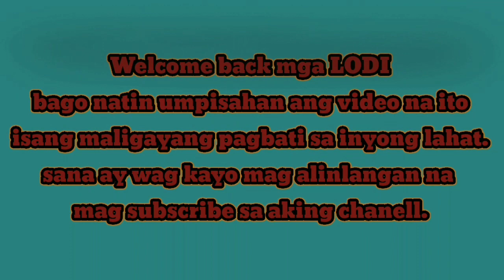🔴 Sharlene San pedro,masayang IPINASILIP ang simpleng buhay SA probinsya..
PBB
Pinay aktress